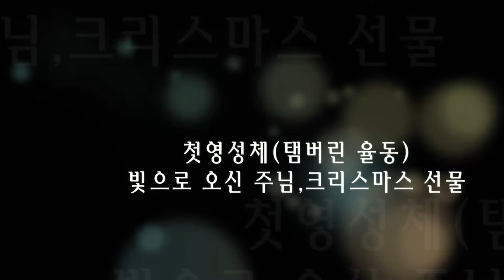Gonghang dong Catholic CH3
2018 천주교 서울대교구 공항동성당 주일학교 성탄제 - 4
첫영성체(탬버린율동) "빛으로 오신 주님, 크리스마스 선물"